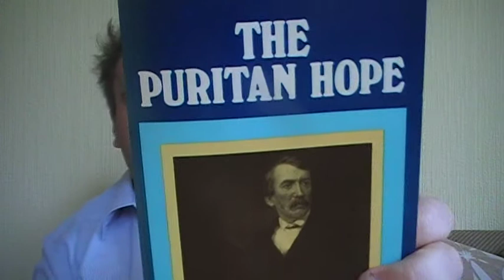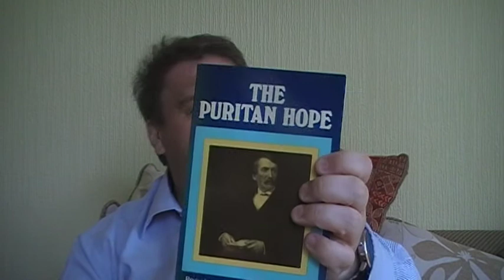The Puritan Hope